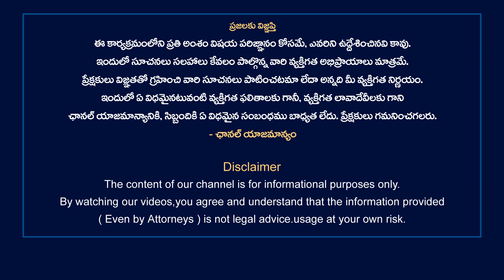What Do Students Need To Know Before Studying In USA ? Best Masters Courses For Students In USA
What Do Students Need To Know Before Studying In USA | Best Masters Courses For Students In USA | All About MS Courses In The USA | Best Courses For Pharmacy Students | Why Students Choose USA For Masters | Which MS Course Is Best In Pharmacy

Note : Images credit by google images (owner)